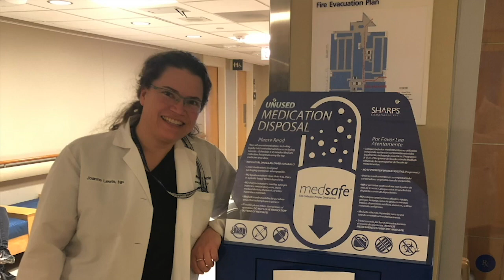GSN Class Speaker Joanne Lewis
"Be kind and be patient. This will pass. And you may have to do some things and not in the same order that you initially visioned that you would do things right out of school. But that's not going to matter in the end, because in the end you're going to get to do what you want to do."